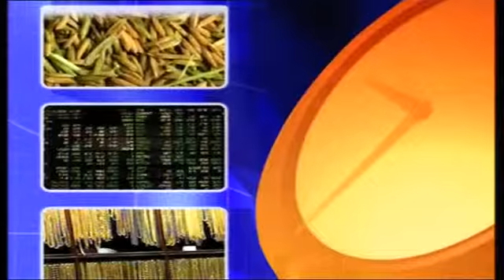TNN24 [HD]_2013-02-05บันลือศักดิ์ ปุสสะรังสี2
รายการ Economic Time วันอังคารที่ 5 กุมภาพันธ์ 2556 เวลา 10.00 น.เทปสัมภาษณ์ ดร.บันลือศักดิ์ ปุสสะรังสี ผช.กก.ผจก.ใหญ่ สำนักวิจัยสายบริหารความเสี่ยง ธนาคาร ซีไอเอ็มบี ไทย " มาตรการรับมือค่าเงินผันผวน2"